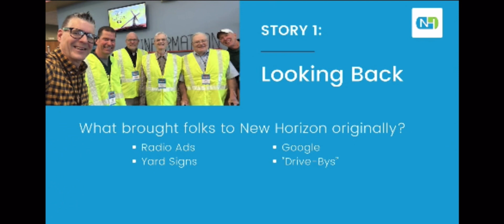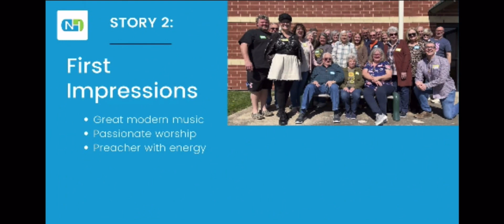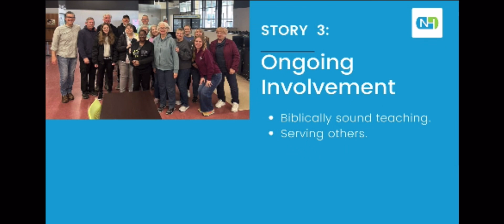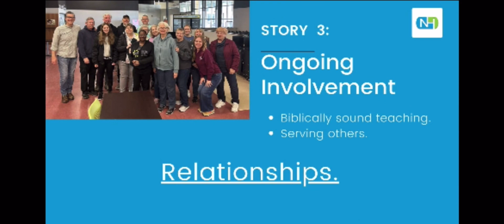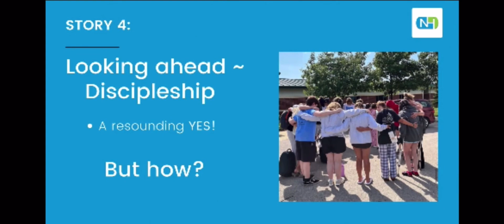NH CONGREGATIONAL STUDY. Pt.1, 5.19.24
NH’s Governing Board is conducting a church study to learn more about what makes New Horizon tick, so we can further our mission of “Loving God, Loving Others & Making Disciples.

Have a listen for the results of Phase 1: Learnings from our congregational interviews.

Heavenly Father, please have us and shape us. We’re Yours. ￼